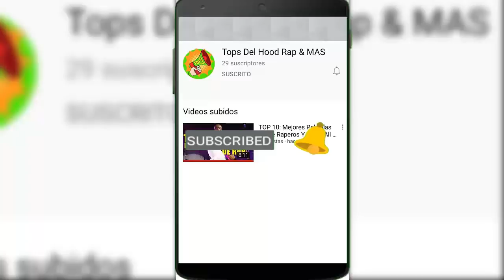Increíble: Rels B Rompe El Silencio Y Habla Sobre Gera Mx ¿Sera que se viene el FT Entre ambos?